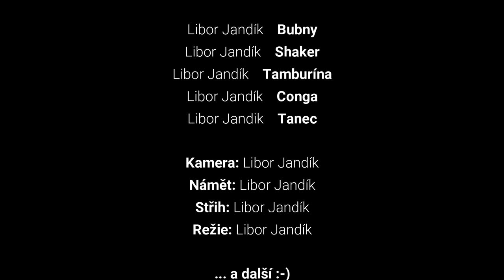Libor Jandík - MR. BEAT | D.Y.K. Project (drum cover)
Watch in HD 1080p for a better quality. Use headphones.

Sound and video recorded only my Iphone 6s.